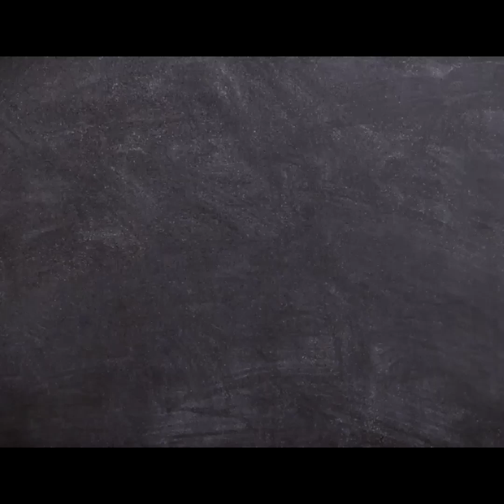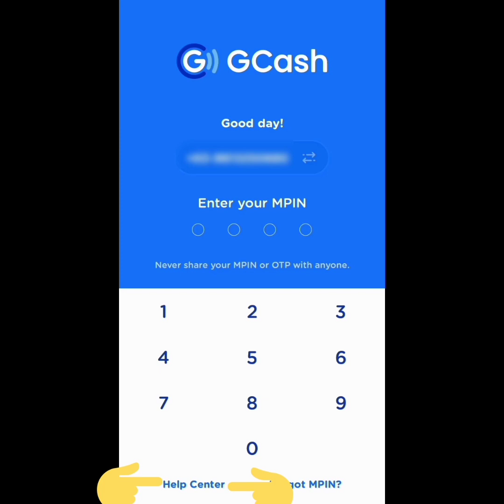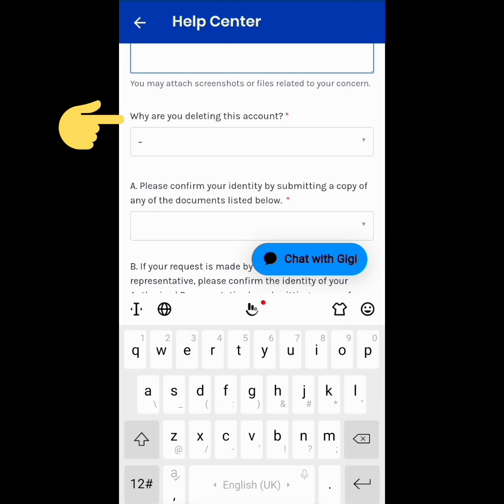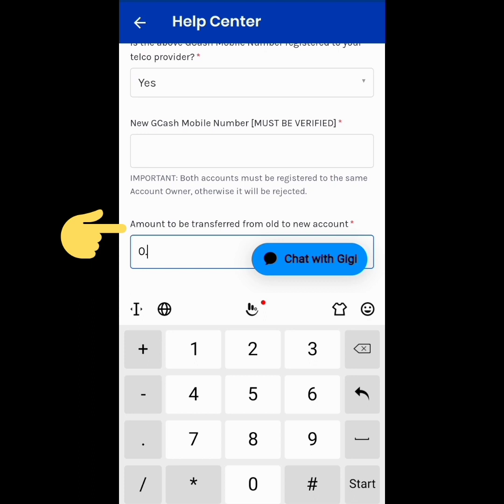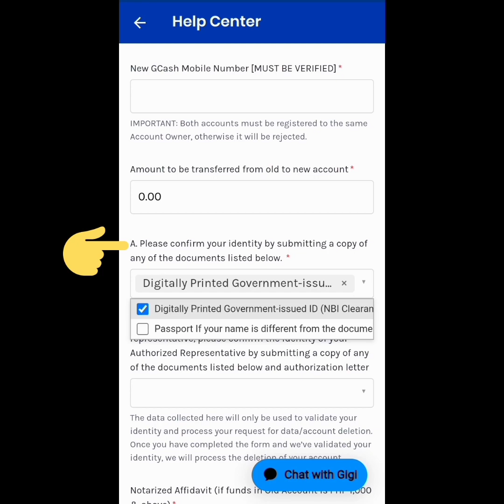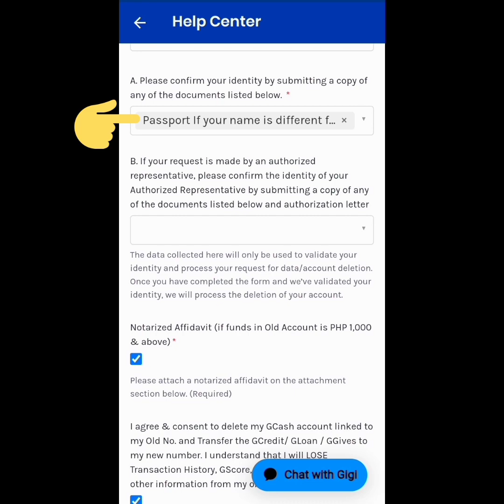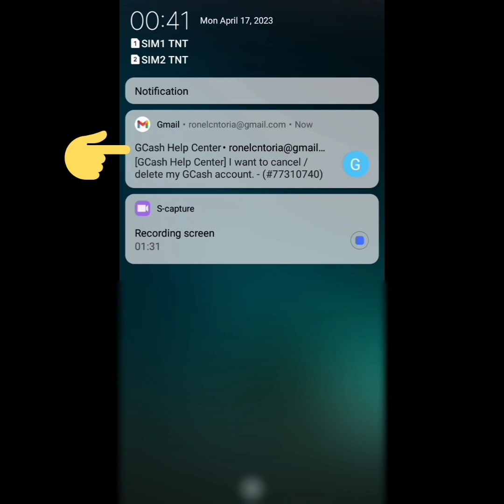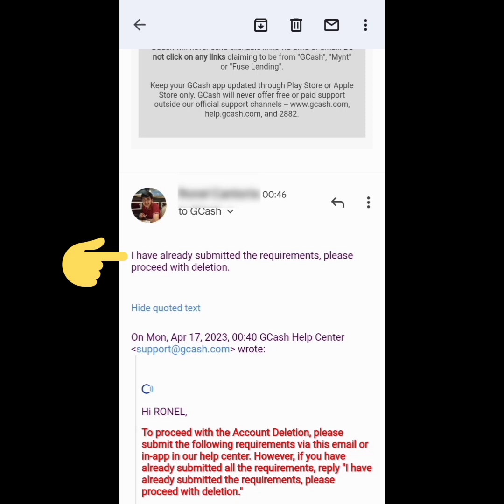HOW TO DELETE GCASH ACCOUNT? | PAANO MAG DELETE NG GCASH ACCOUNT? | PART 2/2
Are you looking on how to create and submit a ticket without logging on gcash account? If yes, this video suits you 100%!

Follow to step by step process on my video. hope it help to your concern regarding this topic.

Gcash, cancel, delete, delete account, cancel account, delete gcash account, cancel gcash account, how to cancel gcash account and how to delete gcash account.

Tools used in creating content:
Recorder: built-in from phone
1. Music: Another time
Musician: LiQWYD

Head's Up!
TICAO HUB 2.0